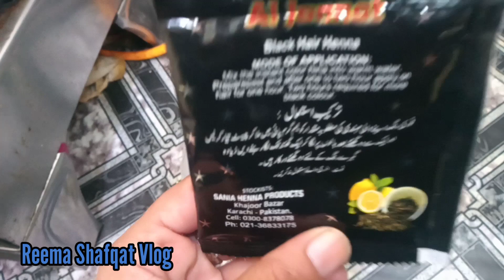natural black Henna/ Karachi biryani recipe/ family vlog Reema shafqat vlog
Reema shafqat vlog